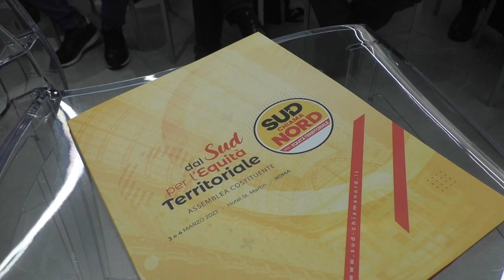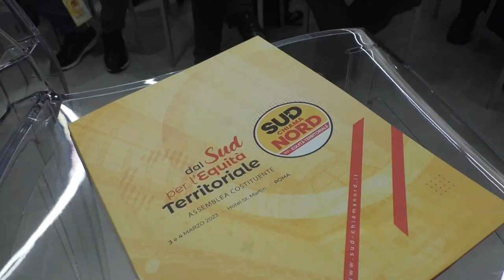ASSEMBLEA COSTITUENTE SUD CHIAMA NORD: L. ABBATE - C. DE LUCA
Ecco il mio intervento nel corso dell'Assemblea Costituente di Sud chiama Nord.
Ho davvero apprezzato il progetto di costruire un grande soggetto politico nazionale, trasversale alle attuali coalizioni, un "contenitore" capace di confederare ed unire appunto le varie realtà civiche locali, che comunque manterrebbero la loro identità ed esistenza.